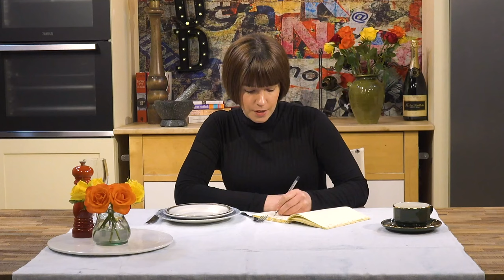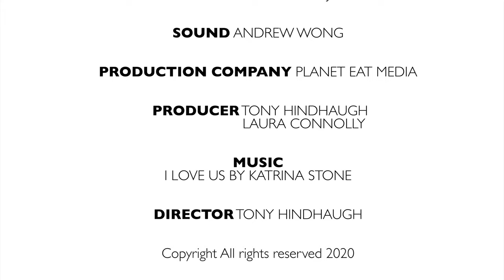How To Review A Restaurant: 5 Steps To Setting Up A Food Review From Travel & Food Writer Judy Cogan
Judy Cogan is a freelance food and travel writer. With years of experience she knows exactly what you need to write the best food review you can, what to look out for at a restaurant and how to get published.

In this masterclass Judy speaks about all these aspects of writing a food review and will coach you through the different stages so that you can combine your passions for food and writing.

In this first episode of How to review a restaurant masterclass, Judy explains getting invites from PR people and keeping ahead of the curve on new restaurant openings/launches so you can secure your review at the right time.

About Planet Eat:
Planet Eat is a brand new food streaming channel showcasing professional masterclasses on cooking, food photography, food writing and more, as well as travel shows and restaurant features.